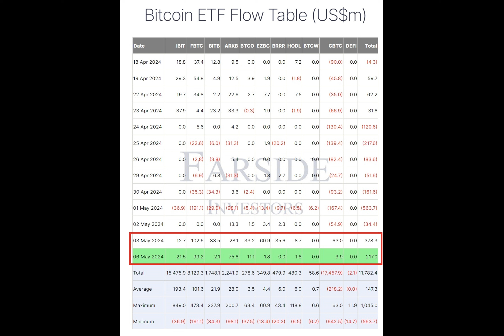Grayscale Bitcoin ETF takes the slow train to recoup $17.4B outflows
故事重述：你是否曾经想过，加密资产管理公司Grayscale的资金流动会如何影响比特币市场？在过去的几个月里，Grayscale Bitcoin Trust（GBTC）一直在持续流出资金，但最近的情况却有所改变。